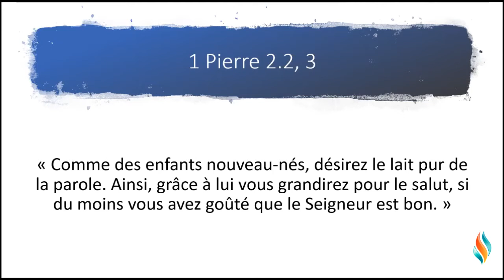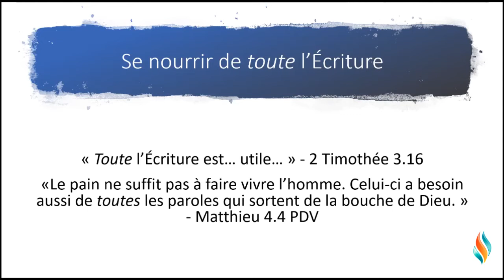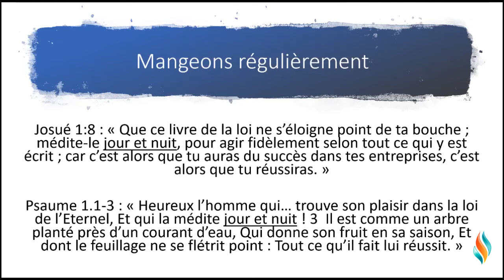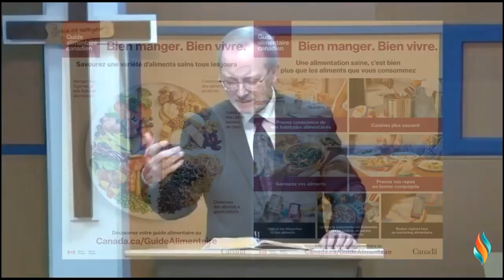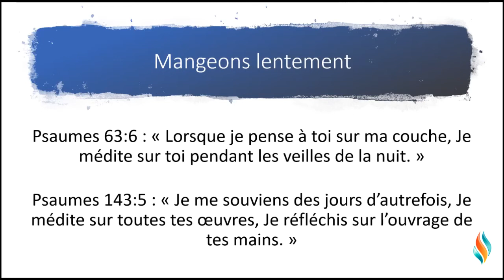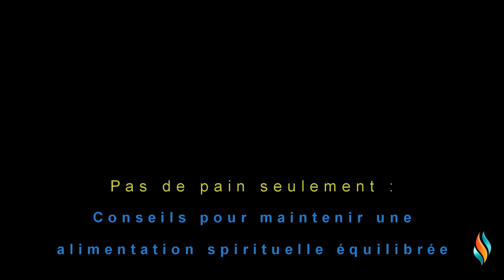Conseils pour maintenir une alimentation spirituelle équilibrée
Série "Pas de pain seulement" 3
"Comme pour notre corps, notre esprit a besoin d’une alimentation spirituelle équilibrée pour demeurer en santé et en forme. Mais comment peut-on maintenir une telle alimentation de l’esprit ? À quoi cela ressemble-t-il ?
1 Pierre 2.2, 3"